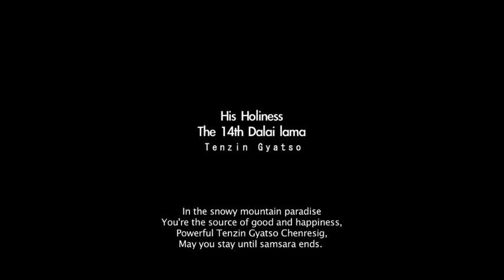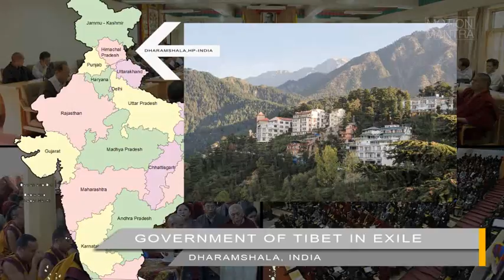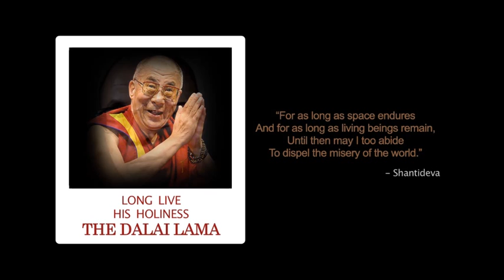THE DALAI LAMA_BIOGRAPHY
A documentary film on 'His Holiness The 14th Dalai Lama'. This film was part of 'SantokBaa' award ceremony by SRK Foundation, 02/01/2015.
Prerecorded clips of 'Dalai Lama' (interviews) was taken from various online source with no commercial intentions/uses.
A project by motion mantra.